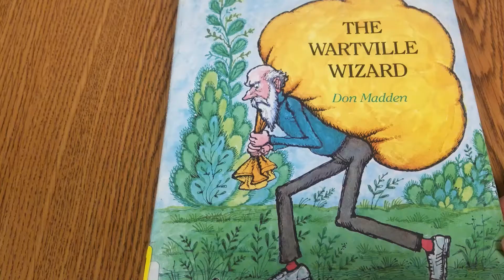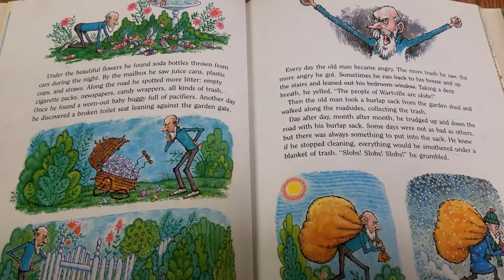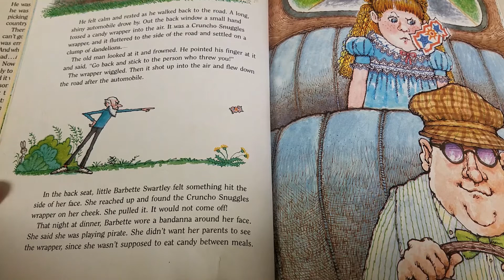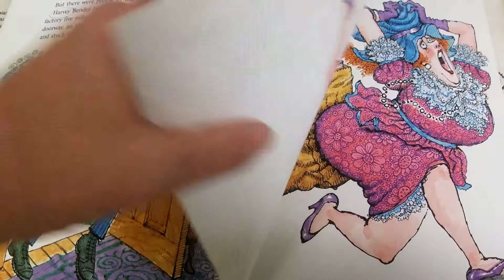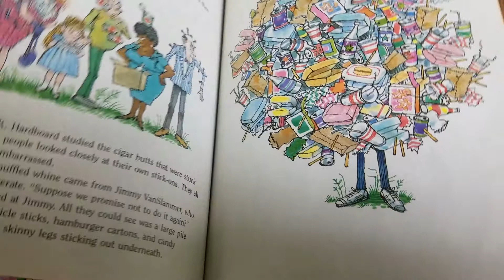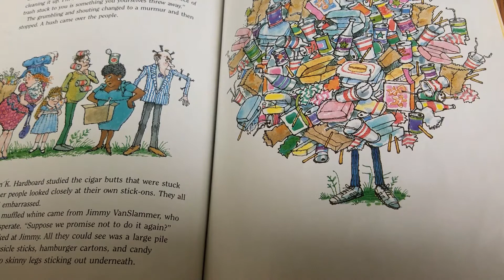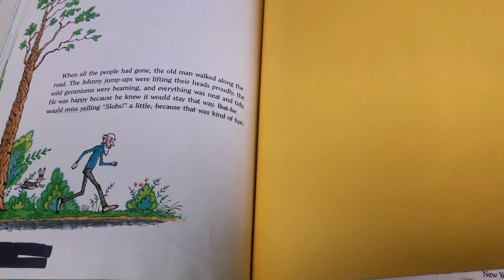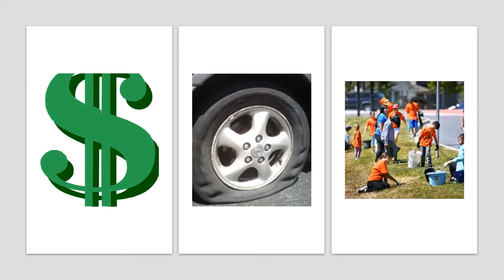The Wartville Wizard Storytime with Westmoreland Cleanways and Recycling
Can magic stop a town from litterbugs?  Join Miss. Natalie from Westmoreland Cleanways and Recycling to find out in the story The Wartville Wizard by Don Madden.   After listening to the story, stick around for a quick discussion on the importance of always throwing trash in the garbage can and a gain a few craft ideas on making a litter bag for the car.